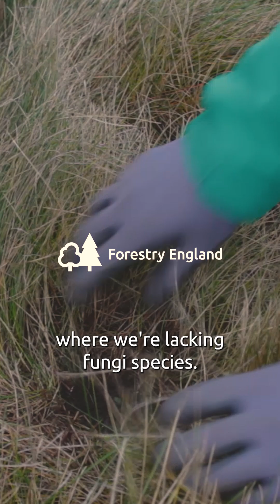🌱 From Ancient Roots to New Growth: Soil Translocation in York 🌳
Discover how Forestry England is leading an experiment in ecological restoration! This video takes you behind the scenes of a pioneering project, moving soil from an ancient woodland in York to a new woodland creation site. By transferring the rich ecosystem of mycorrhizal fungi, this initiative could shape the future of forest health across the nation. 🌿